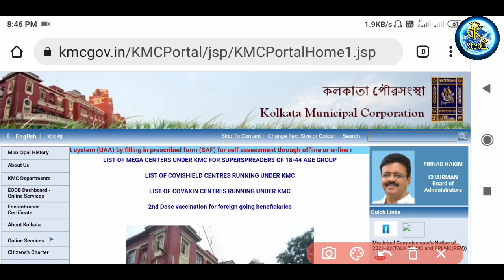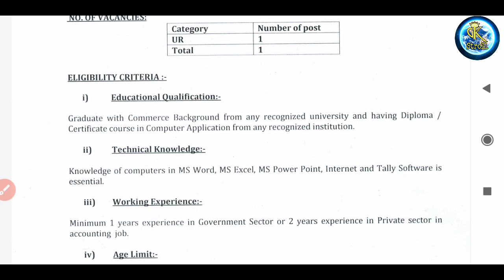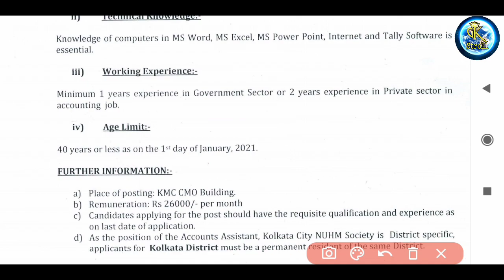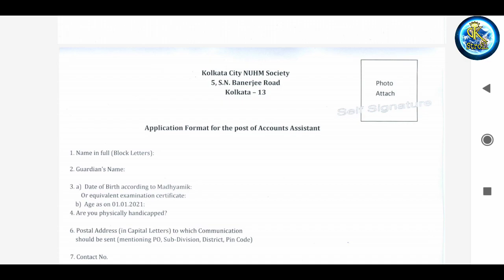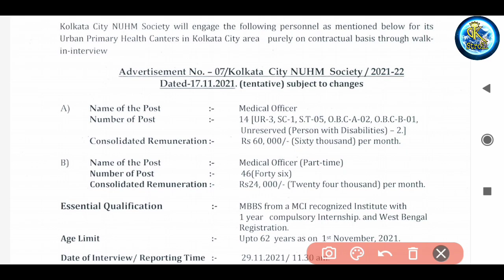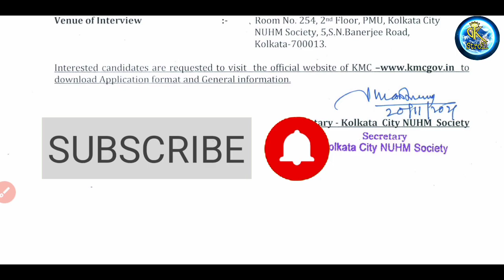কলকাতা পৌরসভায় নতুন চাকরি || KMC new recruitment 2021 || kolkata municipal corporation new job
👇👇👇 Play List